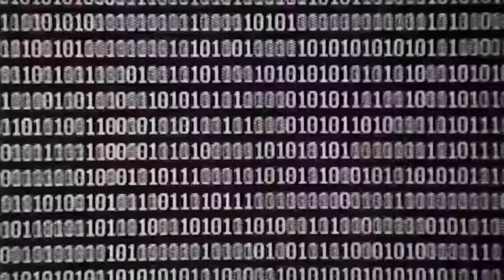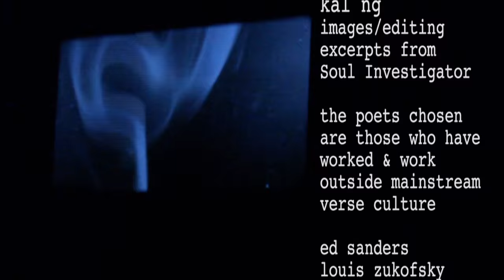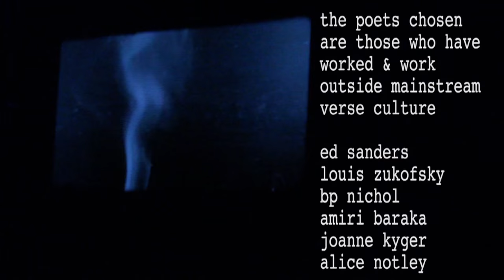Sonic Poetry - investigative poetry - luminato - toronto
Andrew Whiteman combines music and poetry in a live recorded poetry improv.This piece premiered at Luminato Festival in Toronto and is based on poetry as investigation and reportage. The poets chosen are those who have worked & work outside mainsteam verse culture bp nichol, louis zukofsky, amiri baraka, alice notley, ed sanders, joanne kyger.

Adrienne Amato: images & editing
Kal Ng: images & editing, excerpts from Soul Investigator